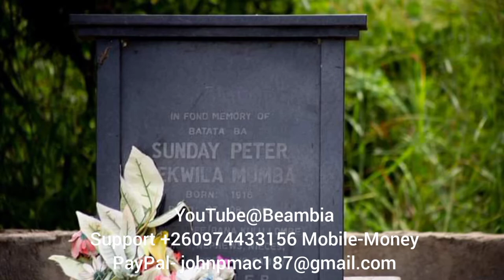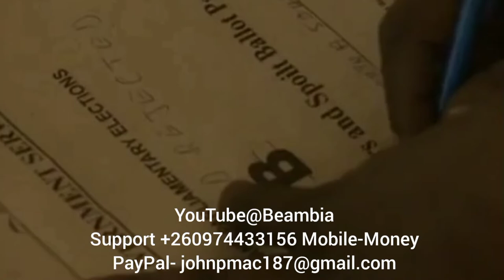BIOGRAPHY OF DR NEVERS SEKWILA MUMBA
In this Video we highlight some of the many key life events that Dr Nevers Mumba experienced. Dr Mumba being the 4th President of the MMD Political Party his story has to be shared to the many generations to come. He his an outstanding figure who greatly contributed to the CHRISTIAN NATION MOTTO of the Republic of Zambia.
Your Support will HELP THE CHANNEL GREATELTY, Thank You.